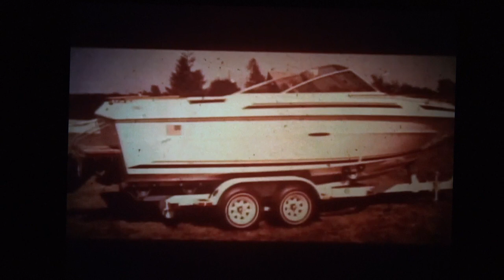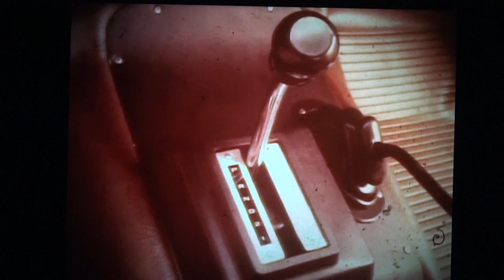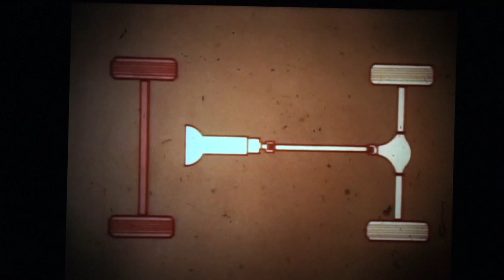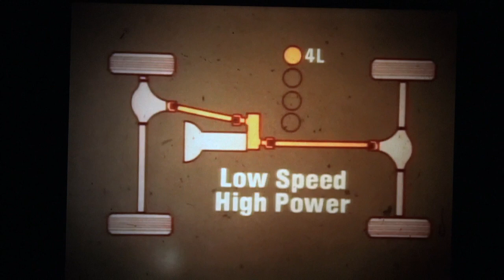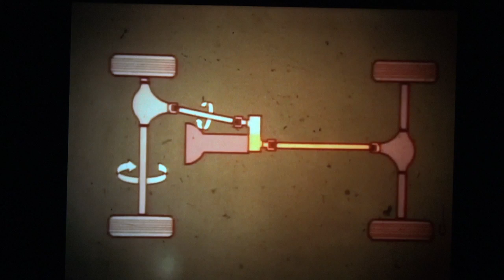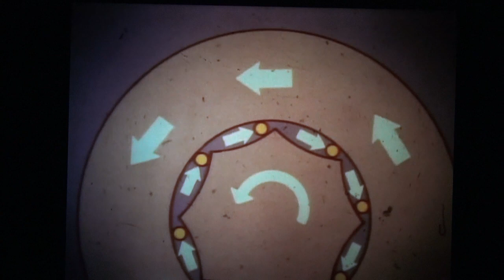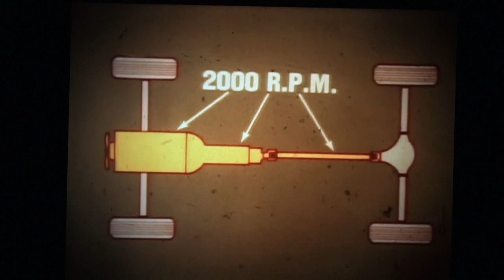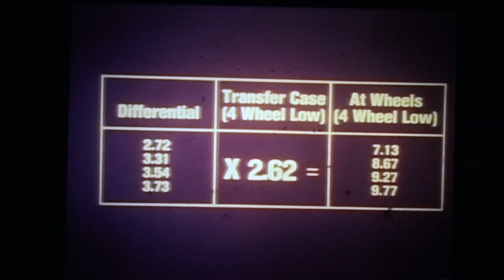BTV's Video Vault #30 1980 International Scout Principals of 4x4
BTV's Video Vault #30 1980 International Scout Principals of Fourwheel Drive, SuperCom Training Film strip. From the Glancy Scout/Light Line archives.
International Harvester Scout IH